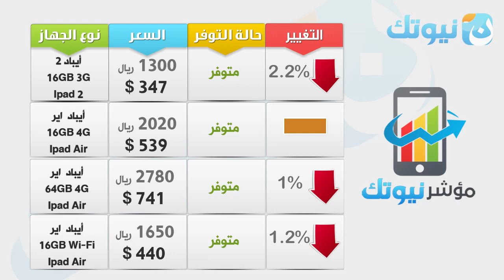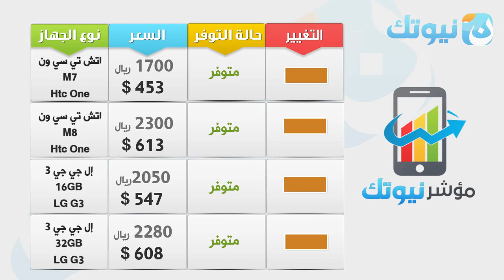مؤشر_نيوتك 04 : أسعار الهواتف والأجهزة الذكية - 14 سبتمبر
سلسة مؤشر نيوتك أشبه ماتكون ببورصة أسعار للهواتف والأجهزة الذكية بمختلف أنواعها ، تقدم لكم كل يوم أحد عبر موقع وقناة نيوتك على اليوتيوب .

*مؤشر اليوم الأحد 14 سبتمبر 2014